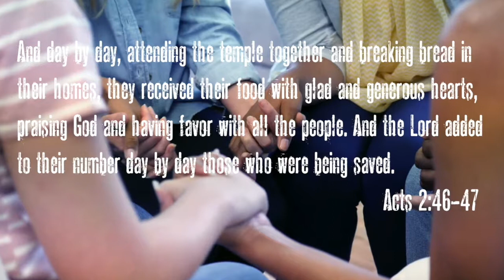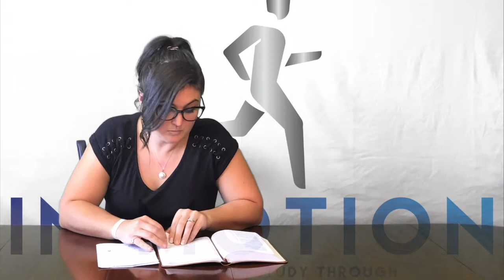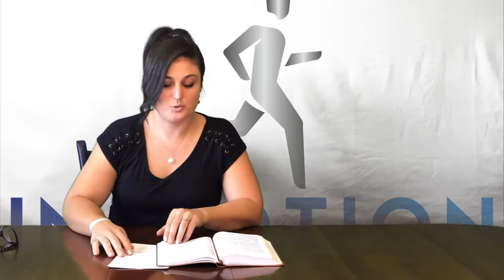Week 4 (Producing Spiritual Fruit)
Sarena Jackson